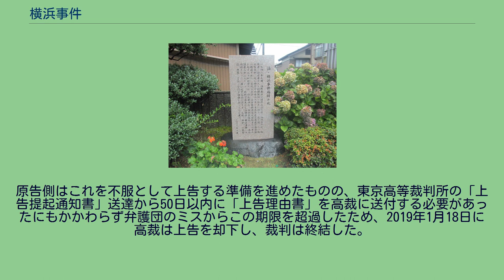横浜事件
言論・表現の自由に関する裁判
改造_(雑誌)
横浜事件（よこはまじけん）は、第二次世界大戦中の1942年から1945年にかけて、編集者、新聞記者ら約60人が逮捕され、約30人が有罪となり、4人が獄死した事件である。
戦後、無実を訴える元被告人やその家族・支援者らが再審請求をし続けた。
2005年に再審が開始され、罪の有無を判断せず裁判を打ち切る免訴判決が下された。
事件の検挙対象拡大の契機となった写真の撮影地から「泊事件」とも呼ばれ、「泊・横浜事件」という名称も使用されている。
当事件の「検挙」開始と前後して発生し、のちに当事件に結びつけられた事件である。
管轄した警察も異なり、もともとは別個の事件であった。
1942年、総合雑誌『改造』（8月号および9月号）に掲載された細川嘉六の論文「世界史の動向と日本」が、9月14日に日本読書新聞に陸軍報道部長の谷萩那華雄が掲載した書評「戦争と読書」の中で「共産主義宣伝」であると指弾される。
同日、細川は警視庁世田谷警察署に治安維持法違反の容疑で検挙された。
この事件は細川個人のみが容疑者とされ、関連して検挙された者はいなかった。
「泊・横浜事件端緒の地」記念碑 （朝日町・「紋左」敷地内） 細川検挙の3日前の9月11日、神奈川県警察部特高課は、アメリカ合衆国で労働運動を研究して帰国した川田寿とその妻を「アメリカ共産党の指令を持ち帰った」という容疑で検挙する。
しかし川田はアメリカ共産党員だったことはなく、神奈川県警による虚偽の容疑だった。
川田は当時世界経済調査会の資料室長を務めており、神奈川県警は川田の関係者に検挙の手を広げる。
その中に、世界経済調査会の高橋善雄がいた。
高橋は「ソ連問題調査会」を南満州鉄道（満鉄）東京支社調査室のメンバーと結成しており、そこから満鉄調査室も捜査の対象となる。
1943年5月11日、満鉄調査室の西沢富夫と平館利雄が検挙され、西沢の家宅捜索で警察は1枚の写真を発見した。
この写真は、細川嘉六と『改造』や『中央公論』の編集者、満鉄調査室関係者などが同席した集合写真（上左から小野康人、細川、西沢富夫、下左から平館利雄、加藤政治、木村亨、相川博）（西尾忠四郎が撮影）で、これを神奈川県警察部は日本共産党再建準備会の写真と決めつけた。
実際には細川の郷里・富山県下新川郡泊町（現・朝日町）の料亭旅館「紋左（もんざ）」で撮影されたもので、細川が1942年7月に親しい編集者・研究者を招いて1泊2日の懇親会を催した際の記念写真に過ぎなかった。
この写真を起点に、改造社と中央公論社をはじめ、朝日新聞社、岩波書店などに所属する関係者約60人が次々に治安維持法違反容疑で逮捕される。
神奈川県警察部は被疑者を革や竹刀で殴打して失神すると気付けにバケツの水をかけるなど激しい拷問を加えた。
拷問で虚偽の自白を強要した。
別件の論文事件で起訴されて東京地方裁判所で公判を受けていた細川は、この事件の関連者とされ、1944年5月に他の事件検挙者が収監されていた横浜刑務所の未決監に身柄を移された。
厳しい捜査で4人が獄死した。
神奈川県警察部の管轄事件であったために横浜事件と呼ばれるようになった。
判決が下ったのは玉音放送がされた直後、即ち法が廃止される1ヶ月前の1945年8月下旬から9月にかけての駆け込み言い渡しで 、約30人が執行猶予付きの有罪とされた。
GHQによる戦争犯罪訴追を恐れた政府関係者によって当時の公判記録は全て焼却（証拠隠滅）され 、残っていない（遺族が再審請求に提出した証拠の「確定判決書」はアメリカ国立公文書記録管理局に保存されていた物の謄本である）。
被告のうち、細川嘉六は不当な拘禁と捜査に対して徹底的に抗議すべきという立場から容疑を認めることがなく、1945年9月に保釈された後、10月の治安維持法廃止によって11月に審理打ち切り・免訴となった。
戦後、元被告は「笹下会」という組織を結成して1947年に会員33人が当時手を下した元特高警察官28人を告訴し、1952年に最高裁判所でうち3人が有罪・実刑が確定したが、同年4月の日本国との平和条約発効時の大赦令により釈放され、実刑に服することはなかった。
また裁判官・検察官に対しては何らの処分もされていない。
真相については現在でも不明な部分が多く、言論弾圧的な側面だけではなく反東條英機の有力な重臣であった近衛文麿の...